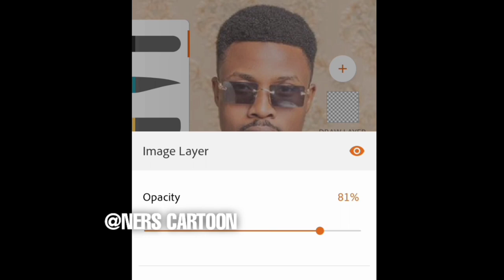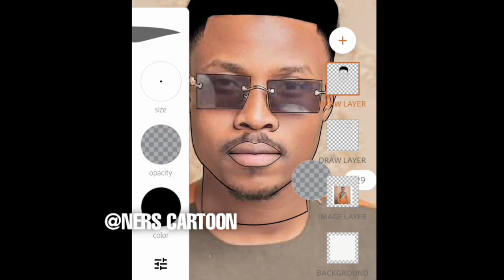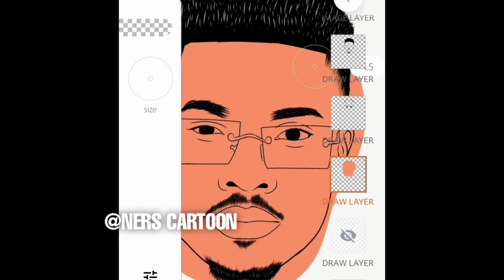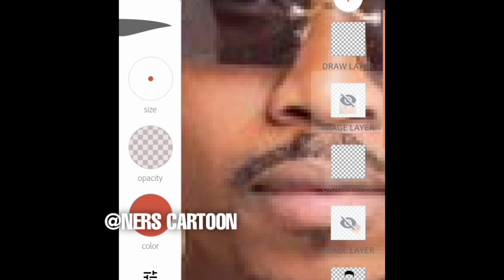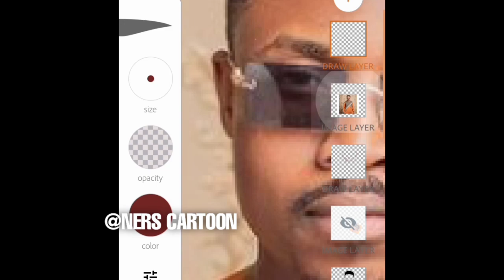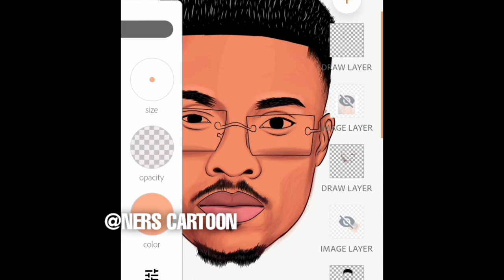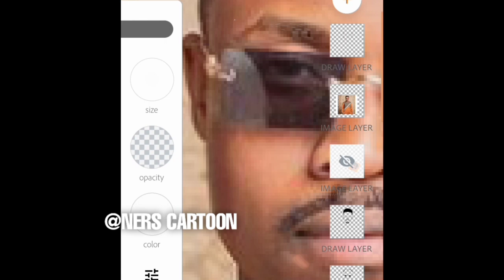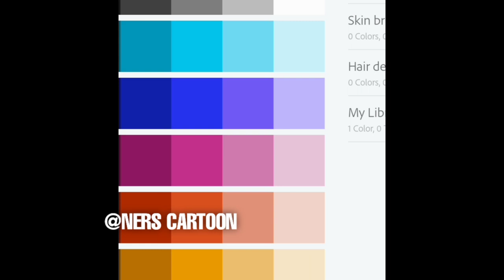Umar m shareef |digital art |cartoon Speedart (Adobe draw)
Head cartoon
(Digital art)
This is how I drawn  my cartoons

Here is what I used for making this cartoon

Application /software
. Adobe draw.

Is also unavailable on
App store and
Play store

•Adobe fresco
Is the substitute of Adobe draw

-Device
Android

Masu zafin coming soon 💥

_________social media____________

•My NFTs Art
•Opensea-

.Watch this.